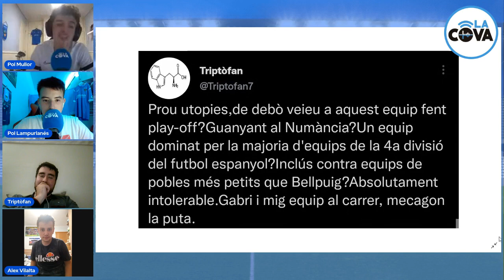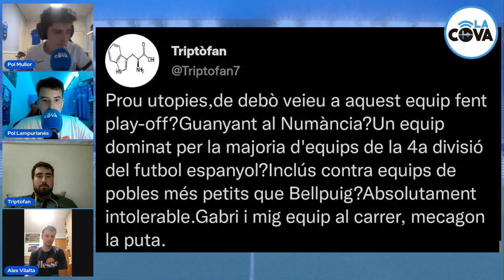Pol's Nord #33 / La gran final